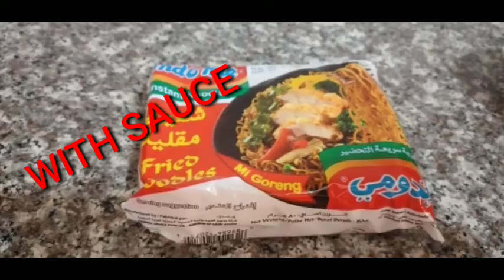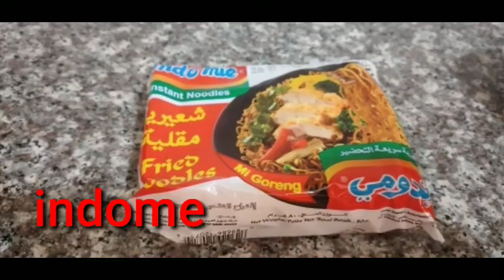HOW TO COOK INDOME WITH TOMATO SAUCE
INDOME AND TOMATOES SAUCE